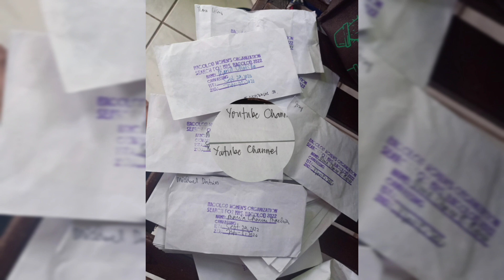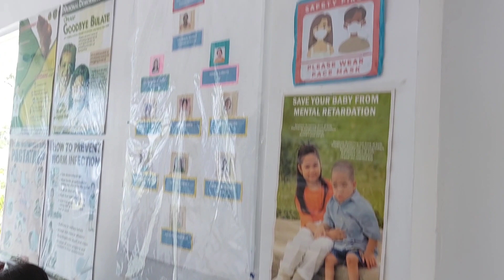PART 3 | May benepisyo pala kapag nanalo ka sa search for Mrs. Queen | Fund ng Brgy at sa nanalo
Musician: @iksonmusic